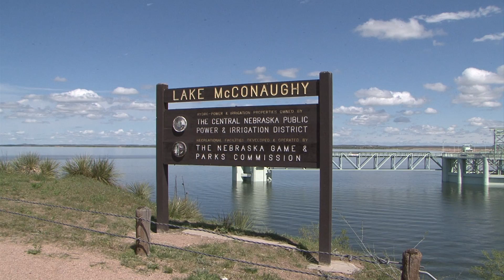Irrigation Plans - Market Journal - April, 13, 2012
It may seem dry in Nebraska, but reservoirs are full. Dean Yonts, UNL Extension irrigation engineer, says although reservoirs are at capacity, farmers should still look at conservation in case of extended periods with no precipitation.